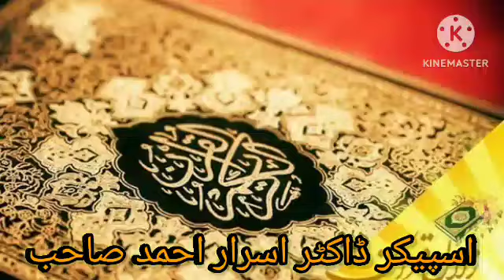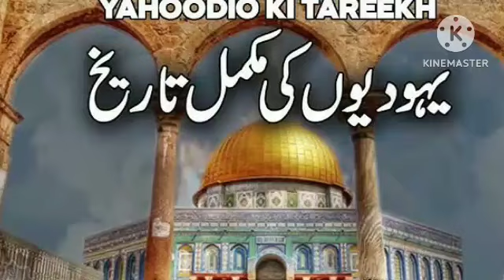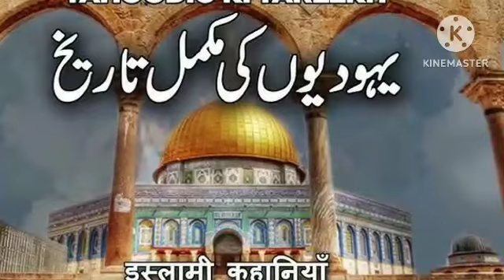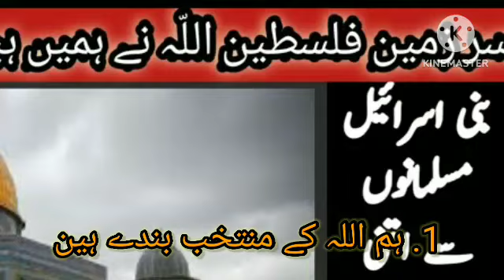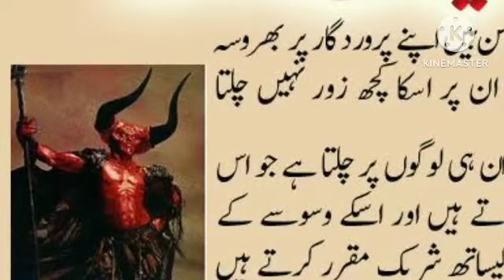یھودی کون ہین اور کس نبی کی اولاد ہین || bahot Aham knowledge || Dr Israr Ahmed